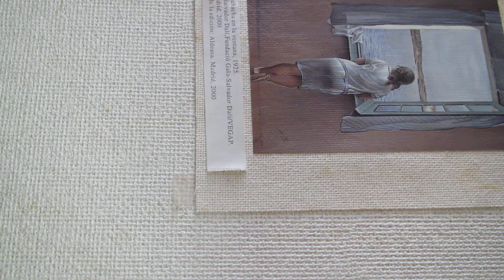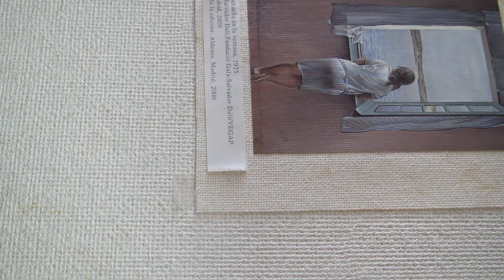Sumiferon in Smashing Pumpkins Tonight Tonight